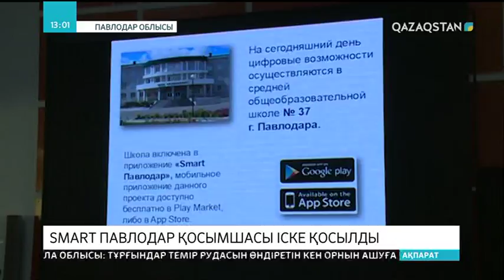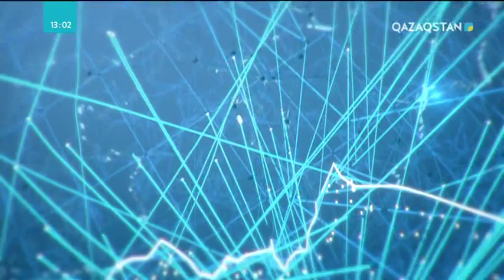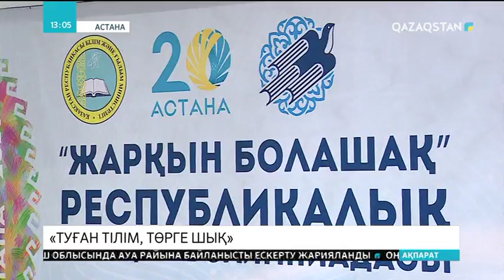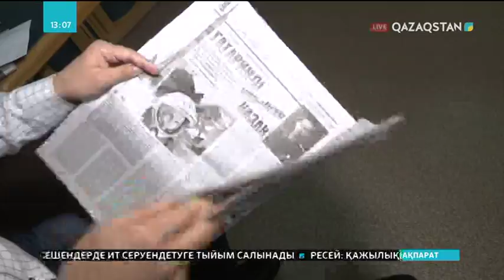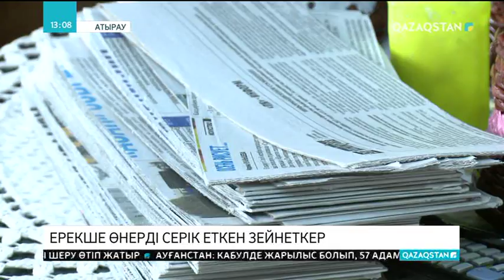23.04.2018 - Ақпарат - 13:00 (Толық нұсқа)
Елордада Наурыз мерекесі тойланды

«Жарқын болашақ» республикалық олимпиадасына 5 мыңнан астам оқушы қатысты

Америкалық әуе компаниясы ұшақтардың қозғалтқыштарын тексеру мақсатында 40 шақты рейсті доғарды

«Үлкен жетілік» Ресейдің тәртібіне наразы

Мәскеуде дауылдан 2 адам қайтыс болды